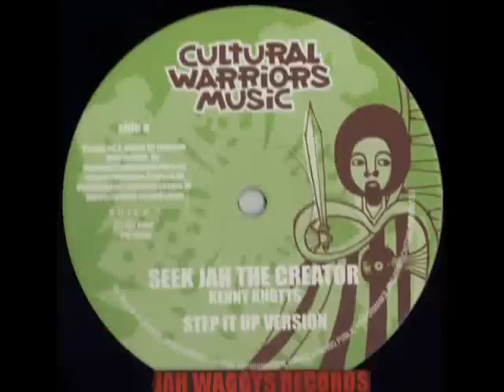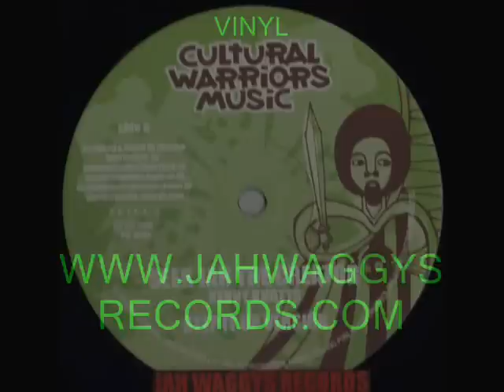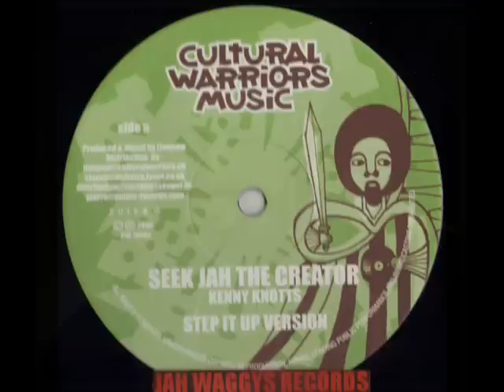Kenny Knotts-Cultural Warriors Music-Seek Jah The Creator(2006)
Lionpaw Productions-2006
Big Tune,For This Tune & Much More Check -